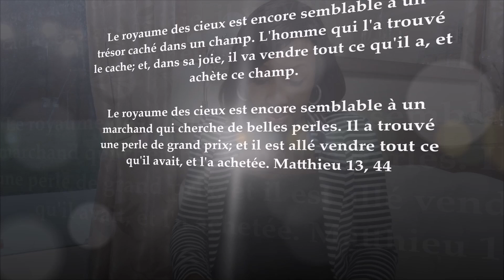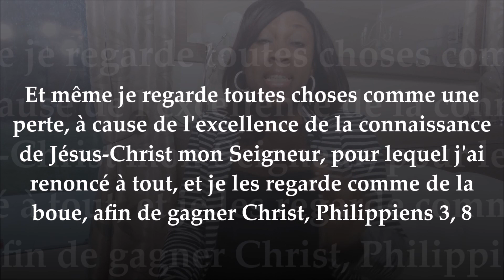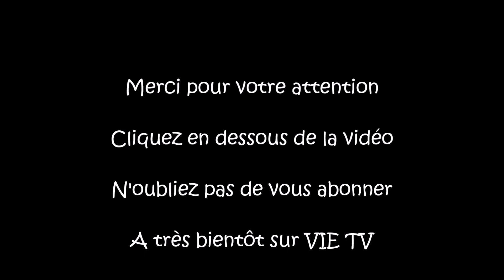Connecter avec Dieu: 5 faits qui indiquent si tu as goûté à Dieu ou pas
Ce sont pas tes affirmations ni ta fréquentation régulière de la maison de Dieu qui montrent que tu connais Dieu, mais c'est ta vie, ton témoignage qui indiquent si tu as connecté avec Dieu ou pas